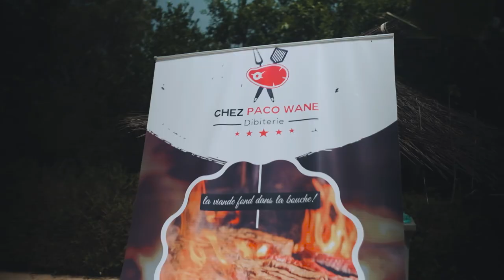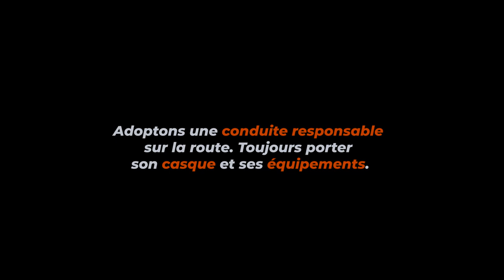Ride Dibi avec Senegal Bikerz Club (Ride du dimanche) à Bandia chez Bernard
Pour ce vlog, j'étais avec la team SBC pour un roadtrip à Bandia ou l'équipe de Dibiterie PACO nous avait reservée un succulent dibi...

Montage: @BeuzDeranger (Studio 221) Merci pour les travaux. Merci @iamog_vlogs pour les images avec la Gopro !

Merci a tous les membres de @senegalbikerzclub, Ride du dimanche et de l'equipe dibiterie Paco Wane.

Watch, share & enjoy!
Sunday, fun day et vive la bike life.